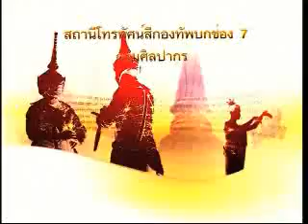เฉลิมพระชนมพรรษา 7 รอบ “โครงการหลวง”